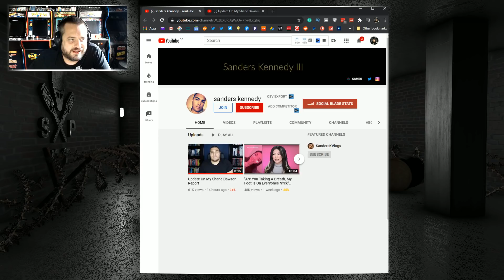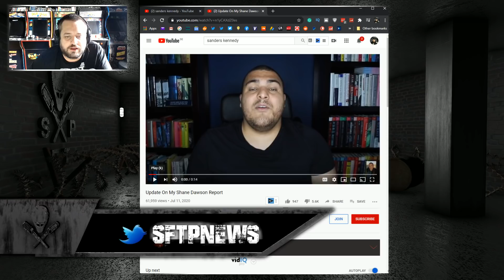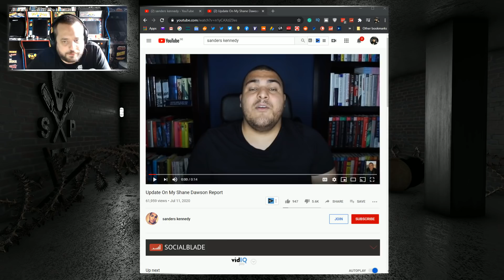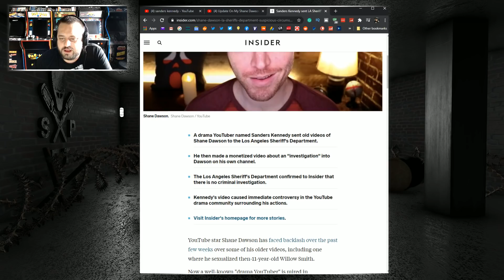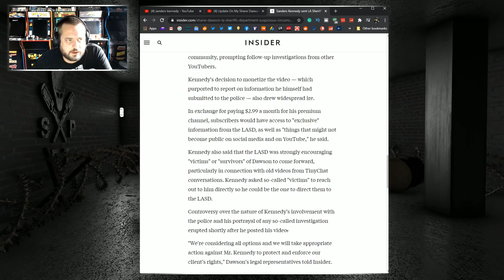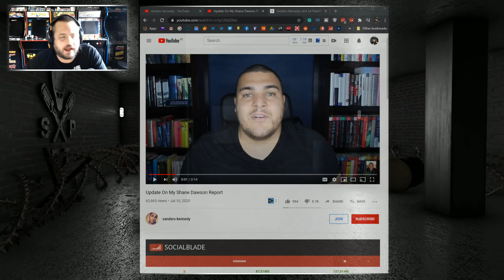SANDERS KENNEDY Now Claims NO INVESTIGATION of SHANE DAWSON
I'll be on Drunken Peasants Podcast 8pm EST

A YouTube drama reporter claimed the police were investigating Shane Dawson's old videos. Now he's facing backlash of his own.